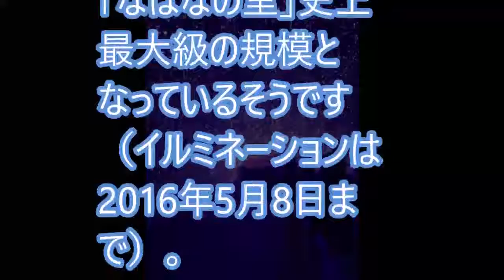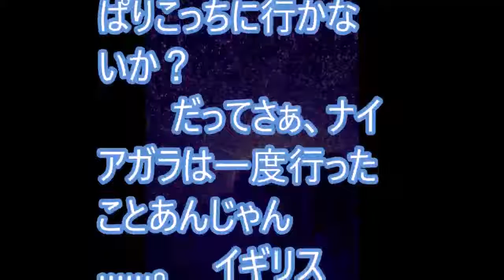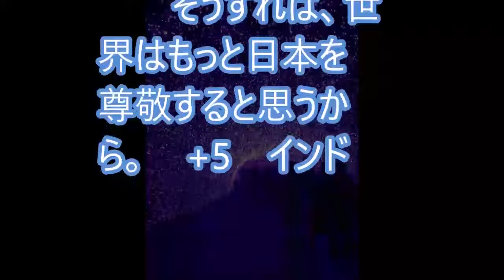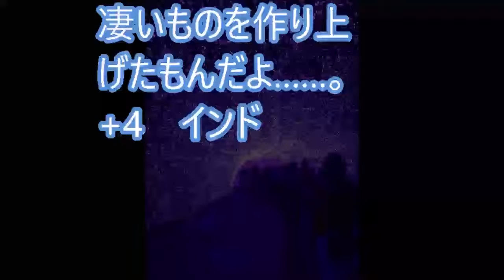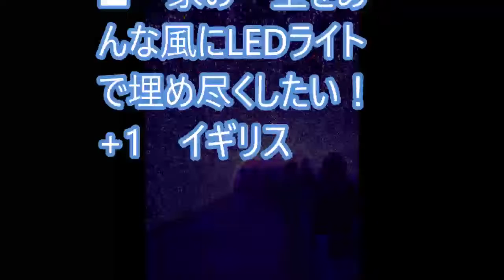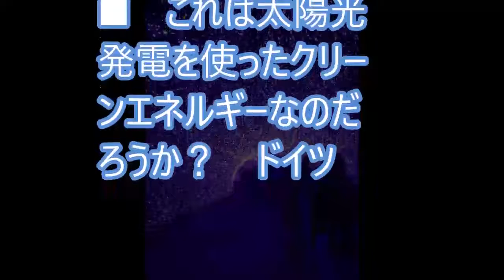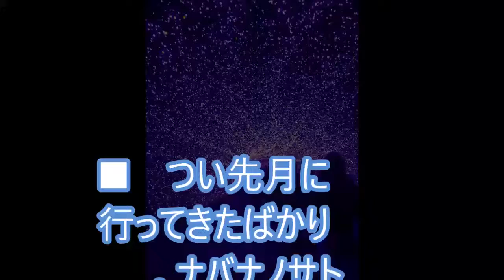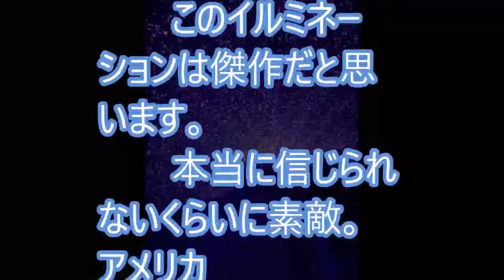海外「日本人は常に全力だな」 日本一のイルミネーションが海外ネットで話題に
【海外の反応】新作スマブラのE3発表を見るRogersBaseさんの可愛いすぎる反応まとめ
【海外の反応】トランプ大統領が安倍首相に「日本にメキシコ人を2500万人送ろうか！」→外国人「に、日本人女子はメキシコ人好きなかな？行かせてくれるなら行くぞ！」
【海外の反応】「日本のブドウがデカ過ぎる！」メドベージェワ選手が日本の巨大ブドウをＳＮＳにＵＰして話題に･･･「良い食事を！」
【海外の反応】日本版海兵隊の誕生に「遂に日本が目を覚ます・・・」海外歓迎～すごいぞニッポン
海外の反応 「塩で味が引き立つ」日本の素晴らしい最高のスイカの食べ方に外国人が感動「遥かに美味くなる」大絶賛と衝撃
海外の反応 「素晴らしい料理ばかりだ」日本の大人気料理の数々に外国人が衝撃と感動「すごい魅力的で最高」
【海外の反応】G7で安倍政権倒閣のシナリオが発表される…トランプ「これで君は退陣だ」
【海外の反応】衝撃！日本のスゴさを理解した中国人留学生が戦慄し驚愕した模様です！「この国には勝てない…！」
【海外の反応】衝撃！日本の新幹線車内で危険に晒された時、身を守る意外な物が海外で絶賛！「この護身術は覚えておこう」
外国人衝撃!!日本ゲームに批判殺到!!謝罪を求める集団の登場に日本を擁護する声が続出!!その理由とは…!?【海外の反応】
海外の反応「日本はどうなってるんだ!!」外国人の予想を超越する日本で起こった"ある出来事"に海外が衝撃!!
【海外の反応シリーズ】新作スマブラの発表を見た海外の反応まとめ＠Nintendo Direct E3 2018【スマブラSP】
日本最下位の衝撃！！海外『自国の為に戦う意志が無いのか？』【海外の反応- 日本人に誇りを!】
[スマブラ新作 現地の海外の反応] 情報が出る度にワールド杯優勝した感じになってすごすぎるwww
【海外の反応】日本人すごい！外国人から見た日本でしかあり得ないこと10選！【衝撃】
海外の反応 「贅沢なレストランだ」日本のリゾート地で夕日を眺めながら食べる食事に外国人が感動「パラダイスだよ」大絶賛と衝撃
[キングダムハーツ3 アナ雪PV海外の反応] アナ雪参戦にアクア闇落ちでみんなうるさすぎwwww[音量注意]